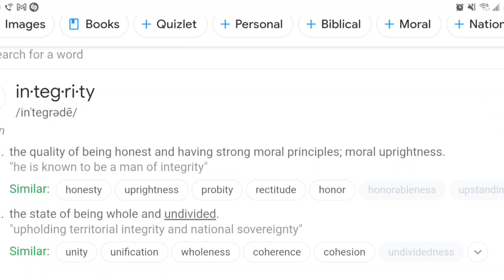HOW TO REMAIN IN INTEGRITY NO MATTER WHAT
In this video I share how to keep a heart of integrity no matter what. I share how to maintain a high level of character even when life gets really tough. Life always has its Ebbs and Flows, so it's important to stay composed and learn how to keep a heart of integrity at all times. Enjoy

The Four Agreements 1st (first) edition Text Only